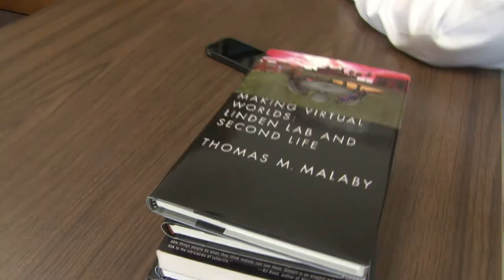IAMUWM: Thomas Malaby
Thomas Malaby's research may seem like all fun and games - this UWM anthropology professor is focused on the scientific and social progress of gaming. Check out his World of Warcraft skills here!